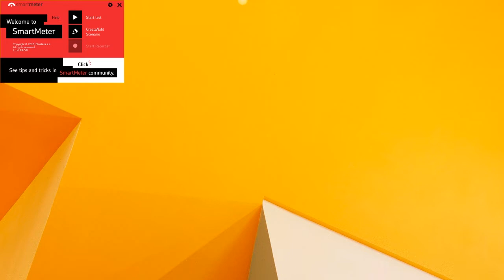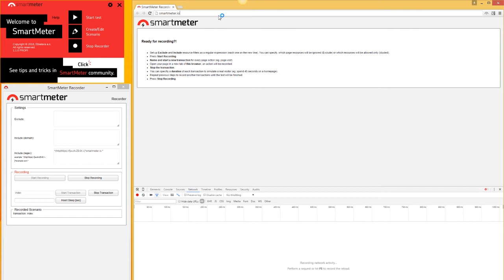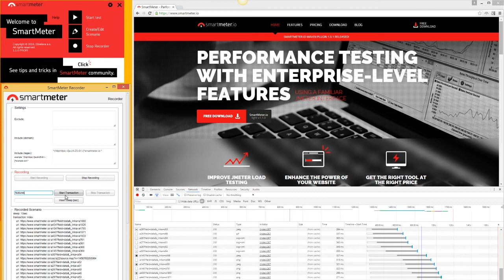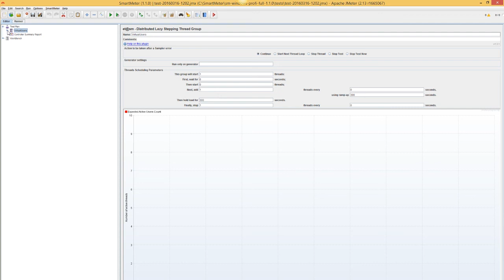How to create load (stress) test scenario with SmartMeter.io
Create your own load test in minutes using SmartMeter.io Recorder.